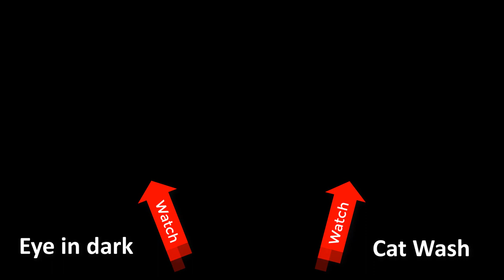Siamese Cat Chia Attack and Playing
My siamese cat attacked me and playing after.

Chia's dad is persian cat and mom is siamese cat. At first glance it looks like birman cat, ragdoll cat and himalayan cat. I think my cat is 70% siamese, the remaining 30% is persian and himalayan. There are funny kitten videos and funny cat videos on the channel. Chia is very cute cat. "Meow Cat Chia" will have fun cat videos on the channel.